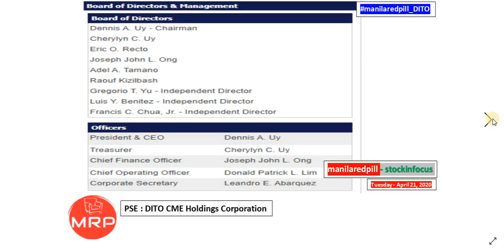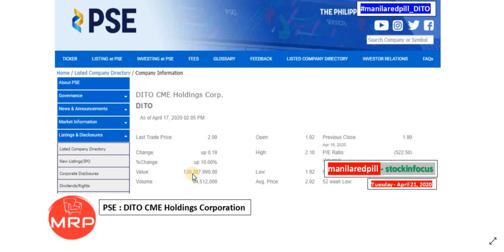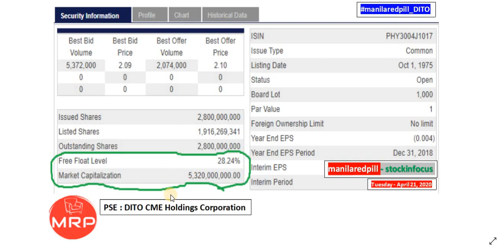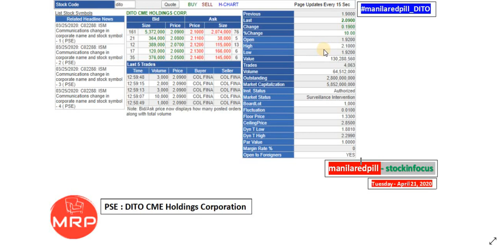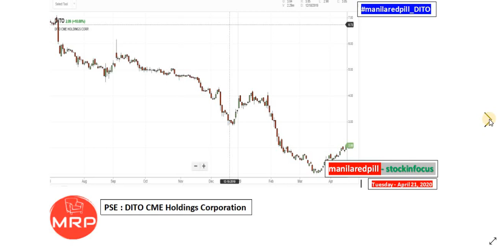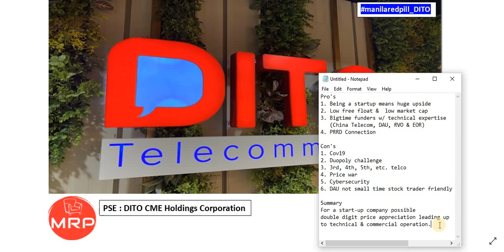manilaredpill_stockinfocus edition PSE : DITO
The information contained on my Website(s) and the resources available for download through these website(s) are not intended as, and shall not be understood or construed as, financial advice. I am not an attorney, accountant or financial advisor, nor am I holding myself out to be, and the information contained on these Website(s) is not a substitute for financial advice from a professional who is aware of the facts and circumstances of your financial situation. I have done my best to ensure that the information provided on these Website(s) and the resources available for download are accurate and provide valuable information. Regardless of anything to the contrary, nothing available on or through these Website(s) should be understood as a recommendation that you should not consult with a financial professional to address your particular situation. I expressly recommend that you seek advice from a professional.